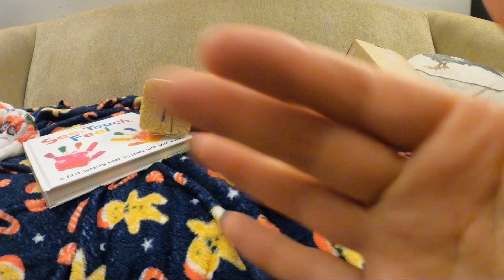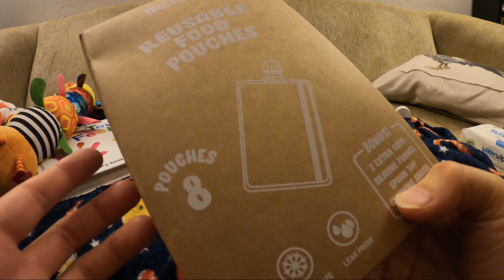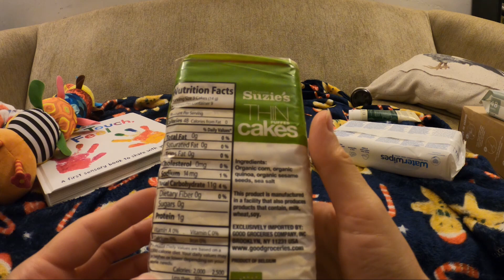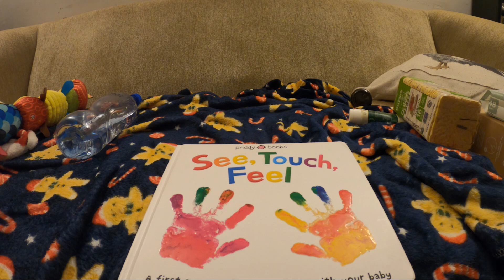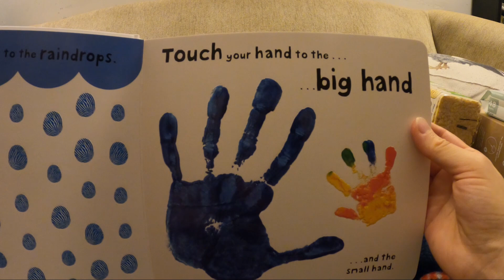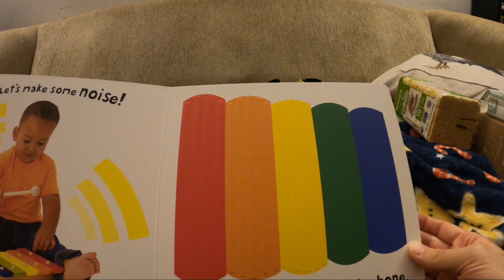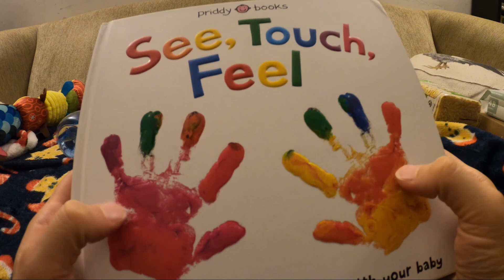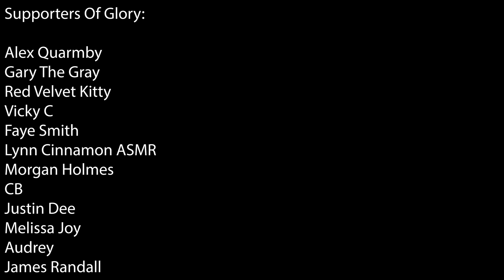lofi gopro ASMR | On The Couch 😋💤 ft mr worm, wetwipes, reading a sensory book & more!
mr worm
reusable baby food pouches
sensory book
honest dry wipes
wet wipes
suzi thin cakes

Amazon Wish List